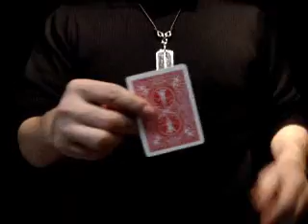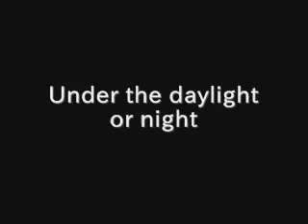CODE 13 CORNERS THROUGH WINDOW AMF ALI